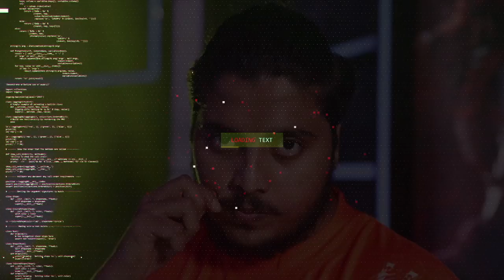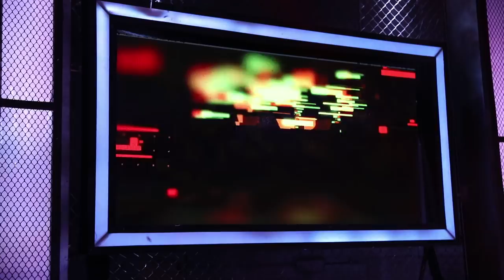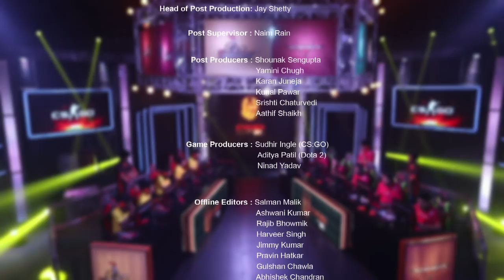S01 E09 Match Day 9 - Marksmen Vs Sherdils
Marksmen on a high at the top of the leaderboard will look to clean the slate off Sherdils. Ritz's team is slowly starting to peak as we end round 3. Let's see if they can push this and pick up the pace tonight and all the way to the qualifiers.